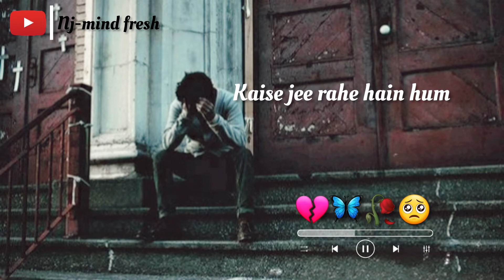Sad Song Status🦋Mood Off Status☹️Alone status🥀Tumse Mohabbat Hai✨ Broken Status🥺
• Sad Song Status🥺Mood Off Status☹️Alone status🥀Very sad whatsApp status😭 Broken Status

• Riya Roy❤ target 1k family🙏

• ‎@nj-mind fresh note :- this song is not mine...i'm not owner of this song.

• i'm just made status of this song for entertainment so pls don't copyright claim adding on this video...i humble request you...if you have any problem then dm me on my insta i'd

• create by :- nj-mind fresh

• Tumse Mohabbat Hai status song

•Tumse Mohabbat Hai Hindi song status

•Tumse Mohabbat Hai lyrics song

•Tumse Mohabbat Hai popular song

• sad song full screen status

video is for educational purposes only. copyright disclaimer under 107 of the copyright act 1976, allowance is made for "fair use" for purposes such as criticism, comment, news reporting, teaching scholarship and research.